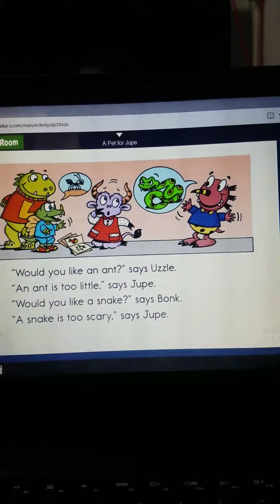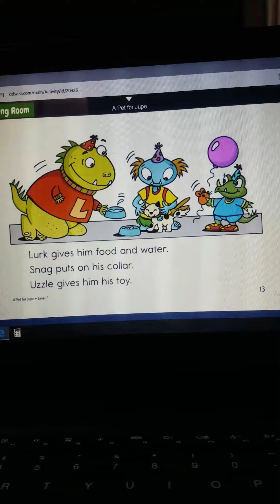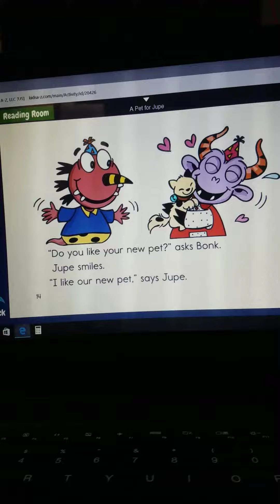A Pet for Jupe - Tony